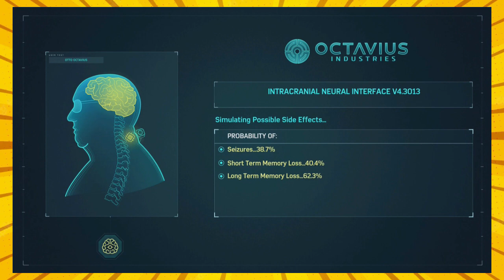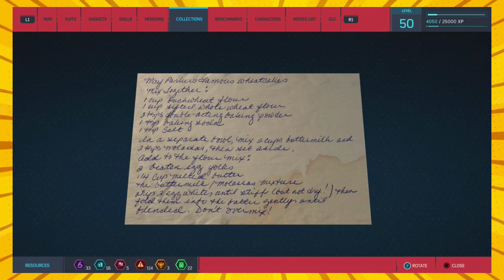Houston, We have CRIME! - Spider-Man Remastered Part 20 (Geeky Retro Bros.)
WITH BOTH DIRECTION AND MAGNITUDE!!!

SOCIALS!